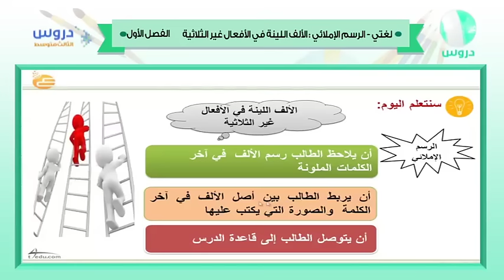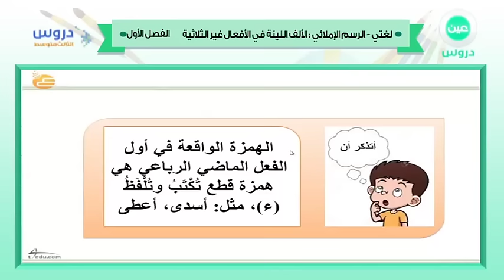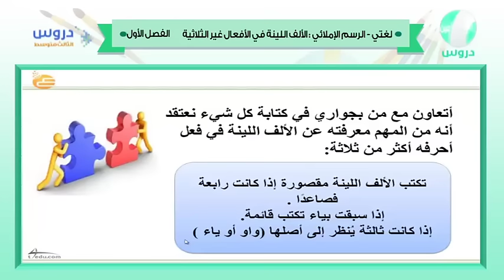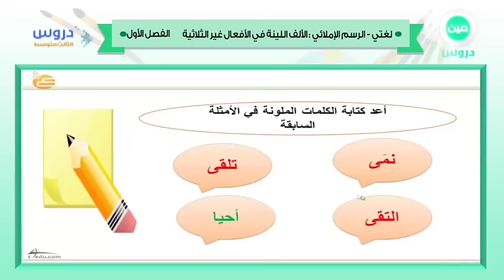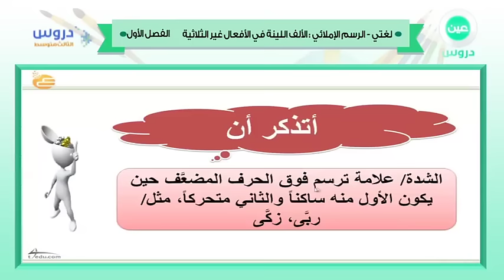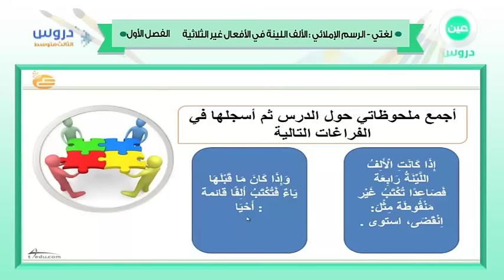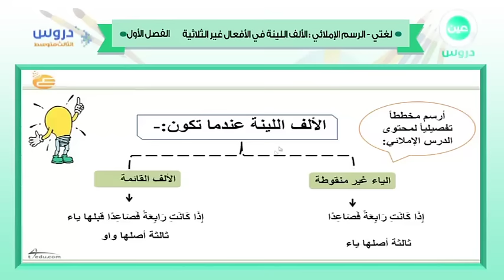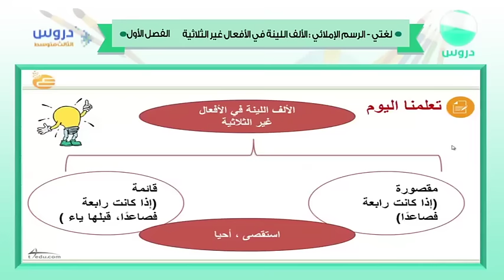الثالث المتوسط | الفصل الدراسي الأول 1438 | لغتي | الرسم الإملائي - الألف اللينة